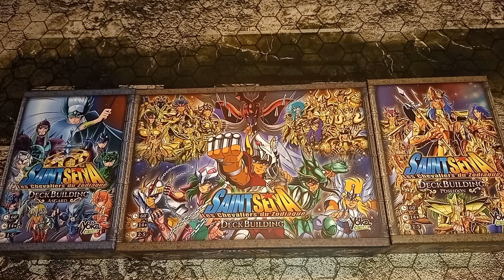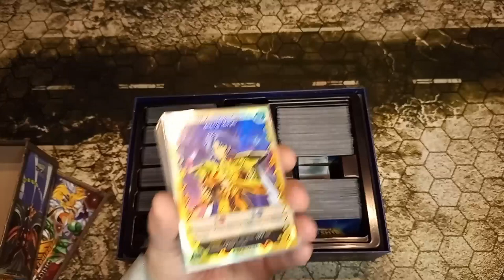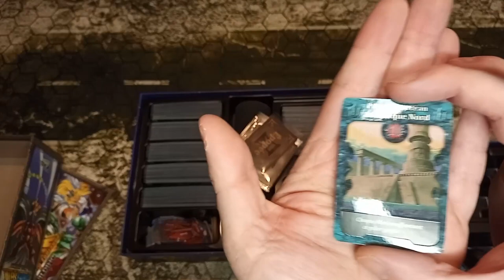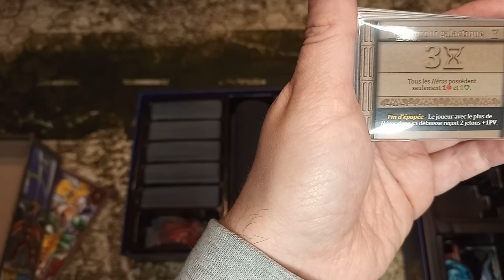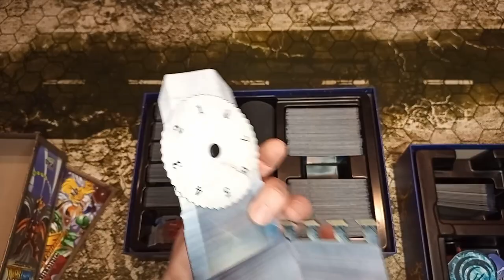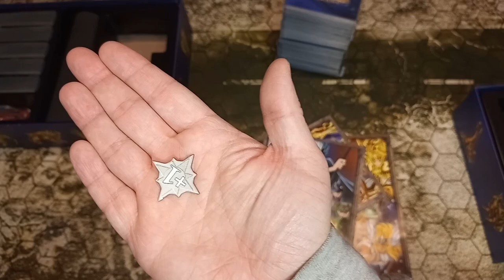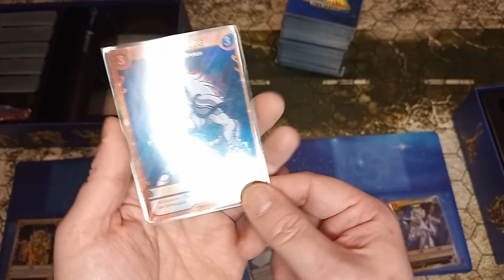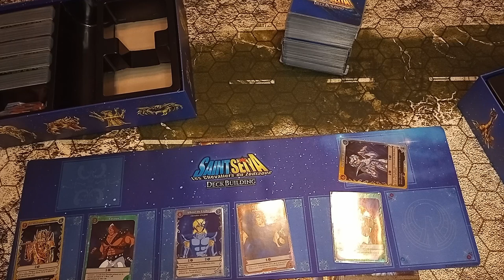SAINT SEIYA deckbuilding Poseidon mon avis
Mon avis sur l'extension Poseidon en solo et en compétitif.
Pour des règles approfondie et des infos sur toute les cartes